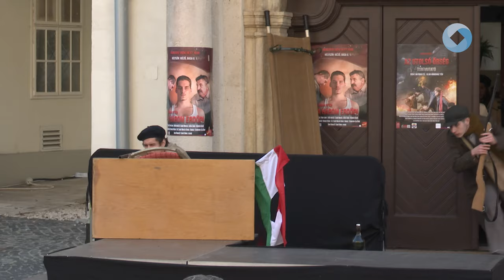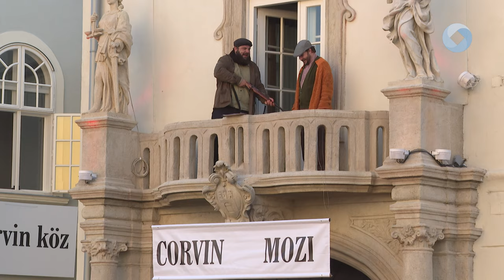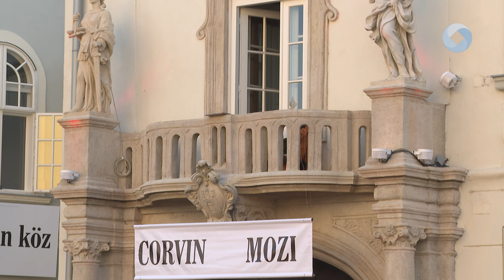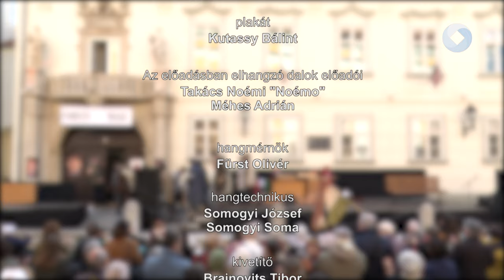Urbán Péter: Az utolsó őrség (2024.október 23., Székesfehérvár)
Koszorúzással és ünnepi előadással tisztelgett Székesfehérvár az 1956-os forradalom és szabadságharc hőseinek emléke előtt. A Városház téren a Szabad Színház Vasvári csoportja mutatta be Urbán Péter Az utolsó őrség című drámáját, Nagy Judit rendezésében. Az előadás a Corvin közi forradalmárok történetét dolgozta fel Pongrátz Gergely, a Corvin közi felkelőcsoport második és utolsó főparancsnokának visszaemlékezései és az 1956-os forradalom egyéb történelmi dokumentumai alapján. A dráma szereplői elsősorban fiatalok, kamaszok, a szovjet támadás ellen harcoló forradalmárok. A történet egy család – apa, két fia és két unokaöccse – eltérő személyiségein keresztül mutatta be azokat a dilemmákat, amelyek a harcoló embereket foglalkoztatták.

Antal – Szabó Miklós Bence

Béla – Schneider- Zaj Ákos

Csabi – Major Gábor

Dini – Szabó- Takács Zétény

Endre – Barna Levente

Kócos – Csutorás Emma

Táskás – Péter Ákos

Szúnyog – Szoboszlai Ambrus

Hajnalka - Haag Blanka Lilla

Gabika – Kurucz Regina

Mütyür – Tőke Dorottya

Színes – Kulcsár Péter Levente

János – Kutassy Bálint

Katalin – Schneider Zoé

Marika néni – Szabó Takács Mona

Ottó bá’ – Szabó Miklós

Vaják bácsi – Balogh Mihály

Újságárus – Kovács Réka

Viki – Müller Viktória

Családapa – Kovács Máté

Kisfiú – Szabó Botond Bence

Zenei vezető: Szabó Dániel Ferenc

Hangtervezés: Kovács Tamás

Plakát: Kutassy Bálint

Az előadásban elhangzó dalok előadói: Takács Noémi „Noemo”, Méhes Adrián

Hangmérnök: Fürst Olivér

Hangtechnikus: Somogyi József, Somogyi Soma

Kivetítő: Brajnovits Tibor, Schram Károly

Író: Urbán Péter

Rendező: Nagy Judit

A tévéfelvétel munkatársai:

Operatőr: Megyeri Zoltán, Szeifert Richárd, Zsiday Ádám

Hangmérnök: Bodonyi Krisztián

Képvágó: Pethő Gábor

Vágó: Szentmiklósi Dávid